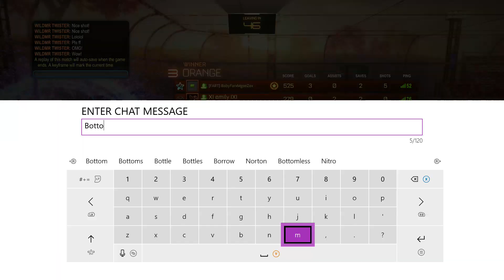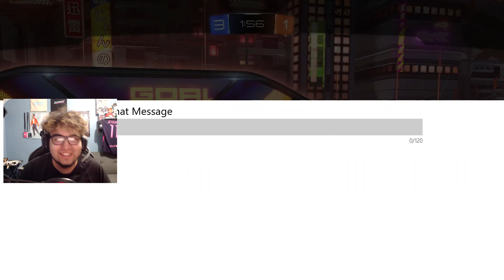rocket league moments that make me question my friends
ok so maybe im the second best player but still its second!

GO COP SOME MERCH!

Looking Through My Description Are We Now? ໒( • ͜ʖ • )७

EXTRA TAGS pls ignore they are shy...
comedy videos
reddit funny videos
super funny reddit videos
funny memes
funny gaming memes
gaming memes
dank memes
dark memes
gaming pro
gaming content
gaming laptops
gaming pc
gaming mouse
gaming headset
memes clean
memes 2018
memes funny
memes 2017
memes 2016
interent meme
so many tags pls help
memes reddit
youtuber funny
gaming youtuber
best memes

why are you all the down here...the video is up there.